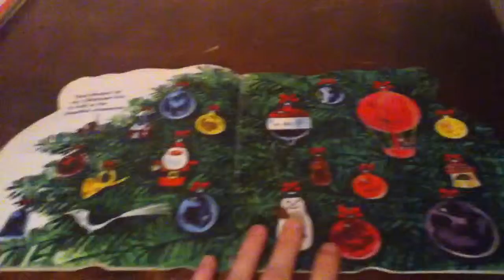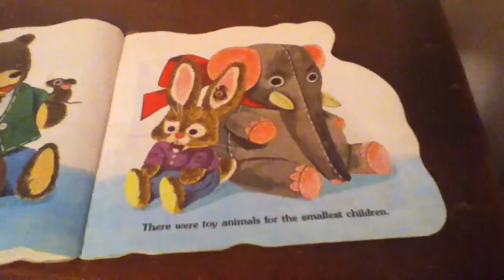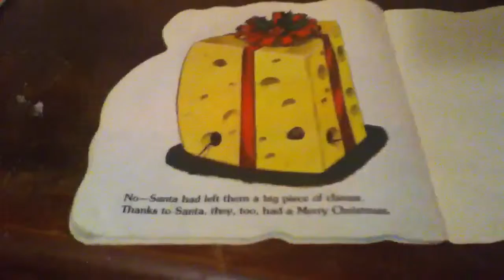Christmas Present Book